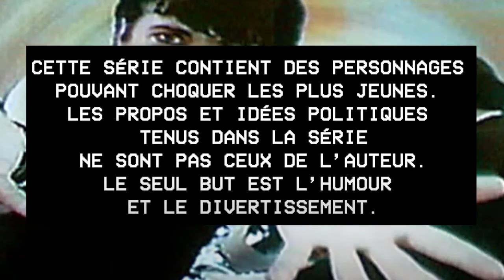N'abandonnez pas vos vieilles - Fun City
Ginette attend son mari dans sa voiture.